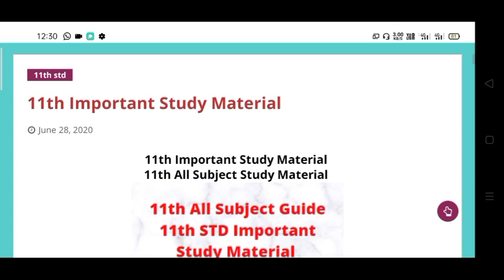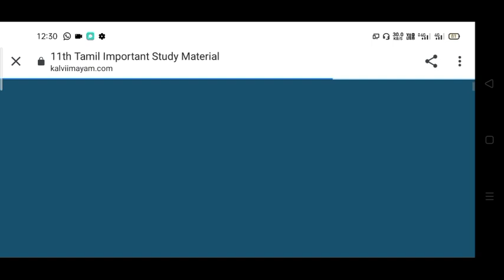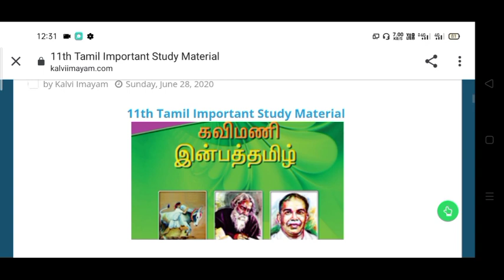11th Tamil Important study material | Toppers Education